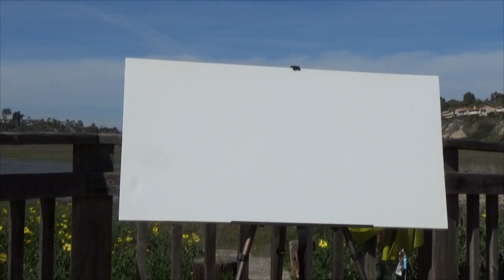Time lapse stop motion painting soundtrack with Zoia and Chill Bill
The music is an unreleased track called 'Orbit around the Sun' with a time lapse, stop motion painting by legendary Monaco artist Zoia Skoropadenko of the Back Bay in Newport Beach, California.